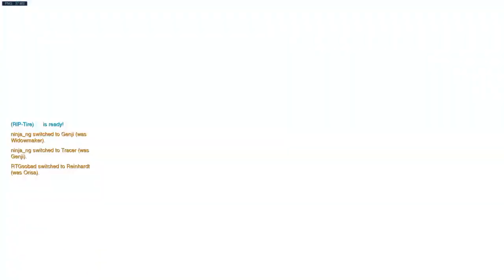[PS4] fun with bro daddy